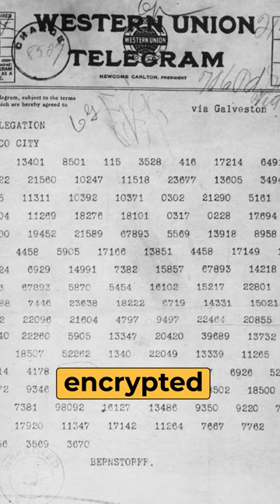How Encryption Helped in Stopping The World War I? 😳| Zimmerman Telegraph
The Zimmerman Telegram was a significant diplomatic message sent by Arthur Zimmerman, the German Foreign Minister, to the German ambassador in Mexico during World War I in January 1917.

This intercepted communication proposed a military alliance between Germany and Mexico, suggesting that if the United States entered the war against Germany, Mexico should declare war against the U.S. in return. In exchange, Germany promised financial support and the possibility of regaining territories like Texas, New Mexico, and Arizona.

The interception and subsequent decoding of the Zimmerman Telegram by British intelligence played a pivotal role in shaping public opinion in the United States and contributed significantly to America's decision to enter World War I on the side of the Allies in April 1917. This revelation of Germany's intentions furthered anti-German sentiment and became a crucial factor in swaying American opinion towards supporting the war effort.

Software engineering is a branch of computer science that focuses on the design and development of computer systems and application software.
Software engineers are experts in programming languages, software development, and operating systems and use engineering principles to create software.

Who are software engineers?
Software engineers are experts in programming languages and software development, and they use engineering techniques to produce software.

Computer science is the study of computers and computational systems. It encompasses the design, development, and analysis of algorithms, programming languages, software, and hardware. Computer scientists solve complex problems, create new technologies, and drive innovation in fields such as artificial intelligence, cybersecurity, and robotics.

What is the tech industry?
The tech industry refers to the businesses and organisations involved in the development, design, manufacturing, and distribution of technology products and services, including computer hardware, software, telecommunications equipment, and e-commerce services. It is a rapidly growing and constantly evolving sector with a significant impact on the global economy.

What are programming skills?
Programming skills refer to the ability to write code and develop software using a programming language. These skills involve understanding how to design, write, test, debug, and maintain software programs and applications. Programming skills are essential for careers in software development and are in high demand in many industries.